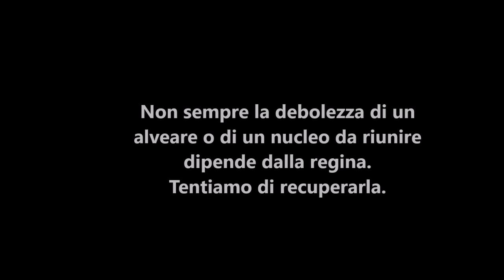Apicoltura: regina sul camino. Recupero e conservazione di una regina in primavera.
Conservare una regina di un alveare  debole, riunito ad un alveare più forte.  La debolezza dell'alveare riunito non sempre deriva dalla regina che può essere recuperata (specie se giovane) ed utilizzata per fare uno sciame precoce.